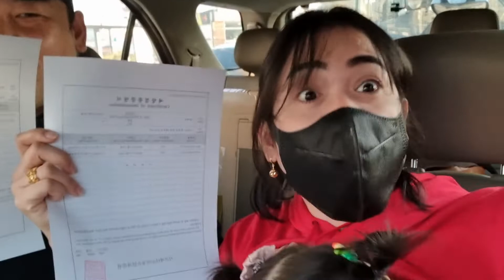2nd Dose Corona Vaccine in 🇰🇷 "MODERNA"